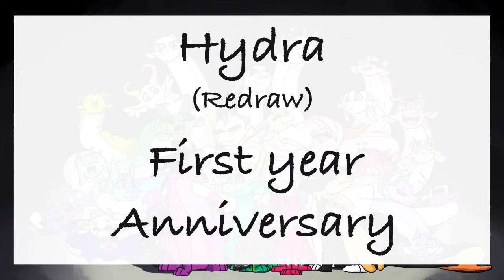Hydra! First Year Anniversary! :0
I- this, *cough* during this year, so much has happened, and I am gradual to say reaching 213 hydra heads in this year has been a journey you all joined in on. I thank you all for just having the time to view my content even though I am not the best at anything :) it’s been so nice to get to know beach hydra head.

I present to Nightspeaker, Phona (now Toshiko) and spirtwings. A gift for being great friends UwU.

Anyway, Which one of these faces do you most relate to? Please comment!

Time spent (roughly): 9h
Total period of time: one week
Tools used: Apple Pencil, IPad
Programs used: Procreate, IMovie.

Credits.
Characters: AloeVera and Folloer Hydra, owned by me , Nightspeaker owned by Nightspeaker studios, Phona owned by Toshiko, Cyfrin owned by spiritwings.
Other: you all are now affired to the heads of the hydra, no options.

Find me on this Discord server!
If asked, Art trades are open for anyone! (I just really like drawing characters :p )